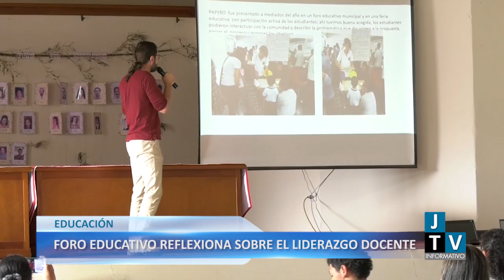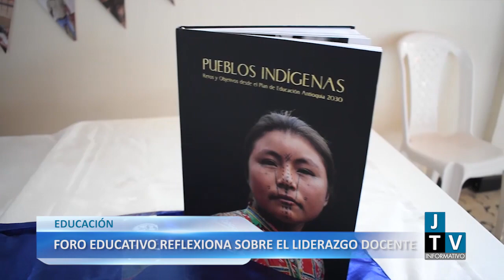FORO EDUCATIVO REFLEXIONA SOBRE EL LIDERAZGO DOCENTE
Nuestro municipio celebró el foro educativo anual que reúne a todos los docentes, representantes y líderes de la comunidad educativa con las autoridades locales. En esta edición se reflexionó sobre el papel de liderazgo de los maestros y su capacidad de transformar la vida de los estudiantes, sus familias y su entorno.